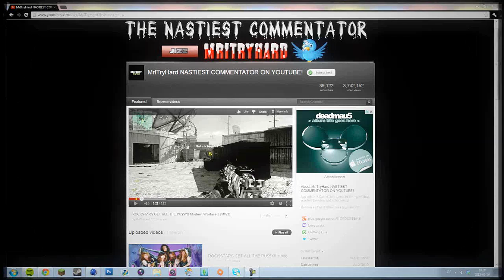B*TCHES BE CREEPING!! VAGINA CHRONICLES! Black Ops 2 (BO2 gameplay)